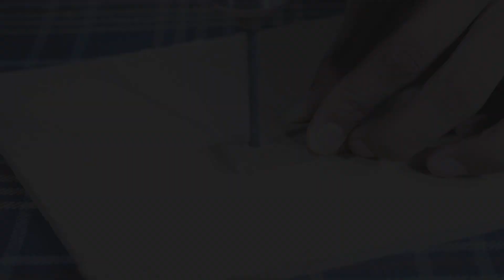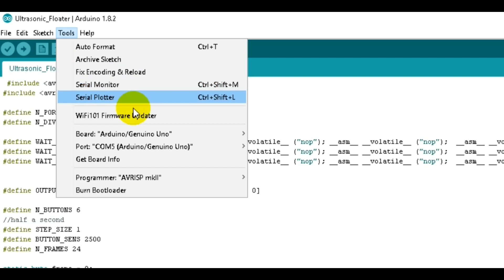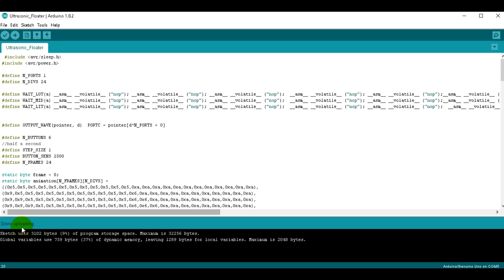How To Float Any Object in Air Using Arduino | Ultrasonic Levitator | Arduino Project | PROKNOW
Course on Arduino for Beginners -Learn By Building Projects Utsource [Buy Electronic Components]

About This Video - In This video I am going To show you How To Float Any Object in Air Using Arduino | Ultrasonic Levitator | School Project | PROKNOW.

Material Used:)

Amazon[India]:
Arduino UNO
Sonar Module(Ultrasonic Distance Sensor)
Jumper Wire
9volt Battery and Cap